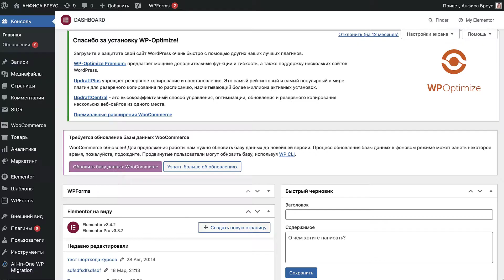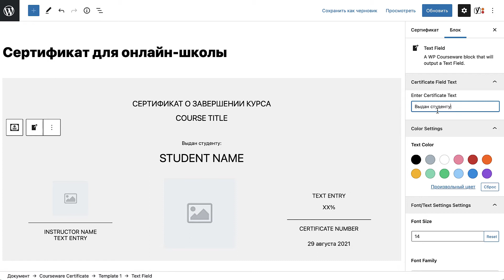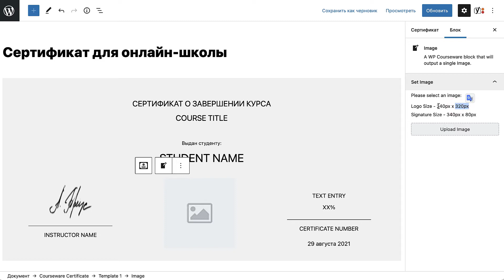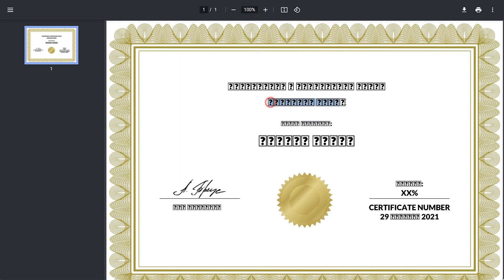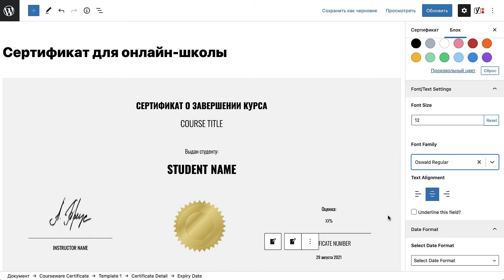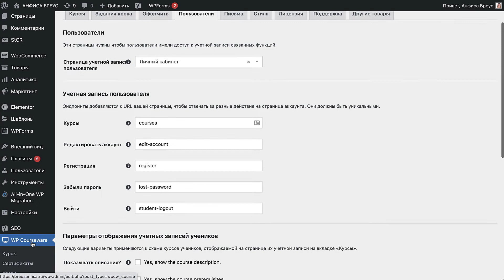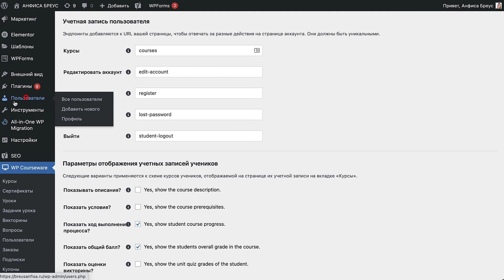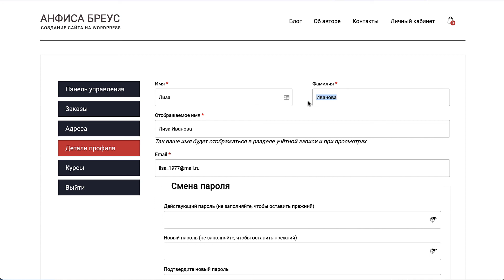Сертификат о прохождении курса на WordPress: Пошаговое руководство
Это пошаговое видео руководство предназначено для сайтов онлайн-школ созданных с помощью полного комплекта программного обеспечения и по курсу "Онлайн - школа на Wordpress".

Содержание пошагового видео руководства по созданию шаблона сертификата:
1. Краткий обзор как происходит выдача сертификата ученику, который прошел онлайн-курс.
2. Зачем нужно отключать плагин Classic Editor при создании шаблона сертификата.
3. Как включить сертификат в онлайн-курсе созданном с помощью плагина WP Courseware.
4. Подробная пошаговая видео инструкция по созданию сертификата.
5. Какой готовый шаблон, из встроенных в плагин WP Courseware, выбрать для быстрого
создания и редактирования сертификата.
6. Что можно заменить в готовом шаблоне сертификата.
7. Какие 12 шрифтов, из встроенных в плагин WP Courseware, публикуются в сертификате без ошибки.
8. Как будет выглядеть созданный нами сертификат, который получит ученик по окончанию онлайн-курса.
9. Как заменить фоновое изображение сертификата, из готового встроенного в плагин WP Courseware, на свое.
10. Какого размера должно быть загружаемое свое фоновое изображение сертификата.
11. Как созданные нами шаблон сертификата прикрепить к конкретному курсу.
12. Как активировать отображение сертификата в личном кабинете ученика.
13. Какие настройки для шаблона сертификата нужно сделать в случае если у вас к заданиям уроков онлайн-курса есть викторины.
14. Путь прохождения учеником от начала занятий онлайн-курса до получения сертификата по завершению онлайн-курса.
15. Как назначить куратора для конкретного онлайн-курса.
16. Краткая инструкция, что необходимо знать вашим ученикам для получения сертификата по окончанию онлайн-курса.